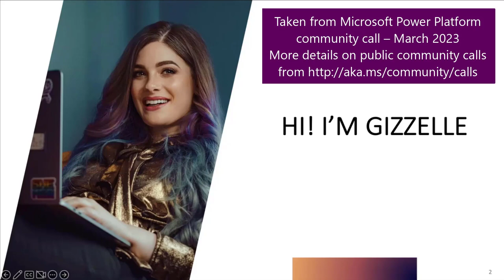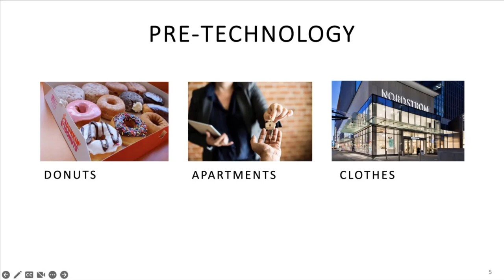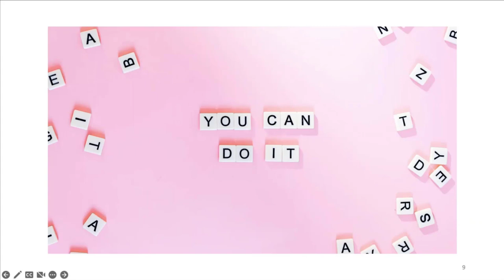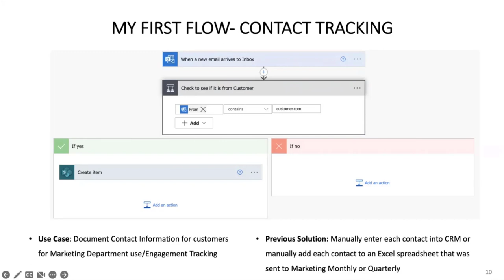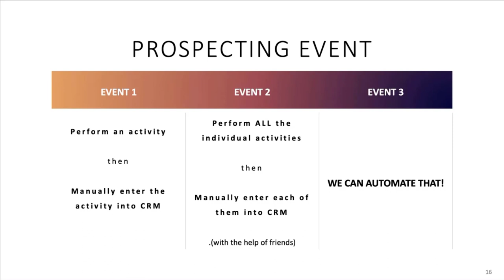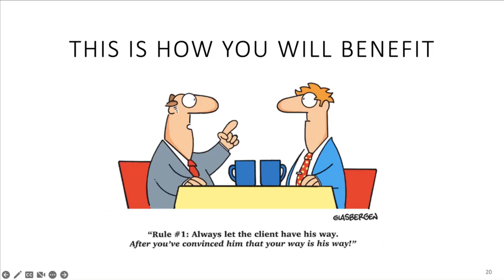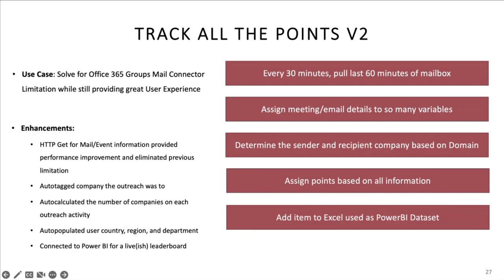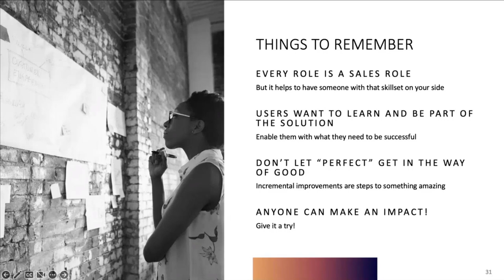Igniting a Power Automate Revolution: What Happens When Salespeople like to Click Buttons?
In this 14-minute citizen developer-focused demo, developer Gizzelle Akin relates a development journey prompted by necessity, a passing awareness of Power Automate and a supportive employer. The journey starts with a single time saving flow, value recognition, and peer adoption. Then blooms with learning and growth, community support, technology challenges that are overcome, and the full embrace of leadership for both the Maker and Power Platform capabilities. This is a practical and implementable journey.

This PnP Community demo is taken from the Microsoft Power Platform community call – March 2023, recorded on March 15, 2023.

Demo Presenter
• Gizzelle Akin | @gizzelleakin

• Call attention to your great work by using PowerAppsCC and PnPWeekly on Twitter.